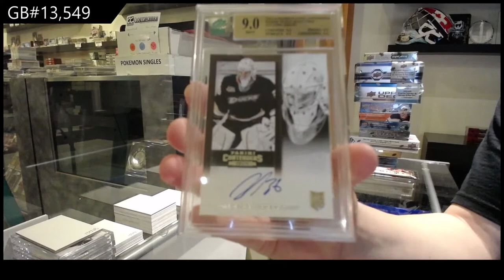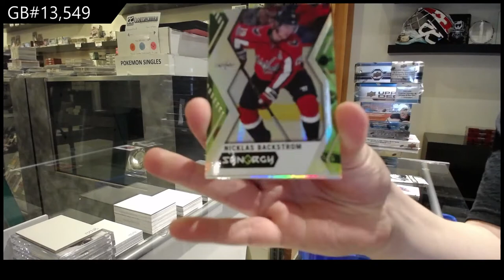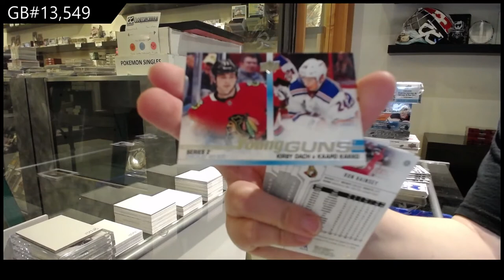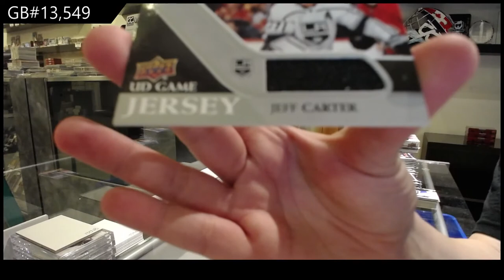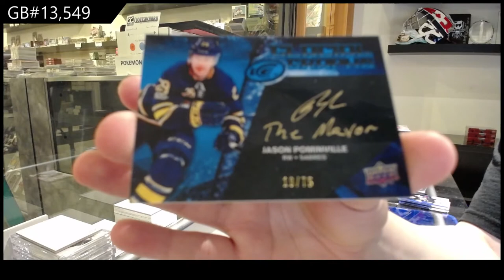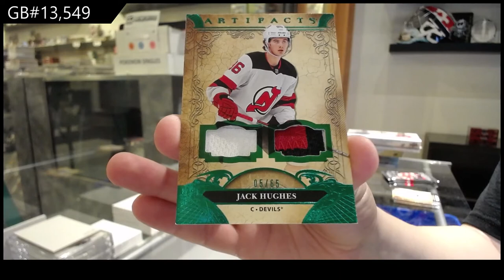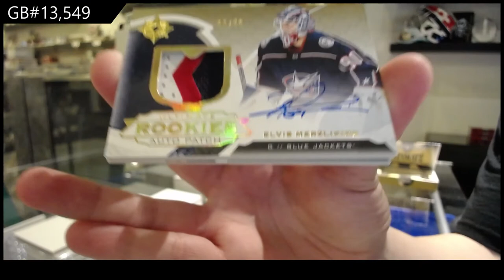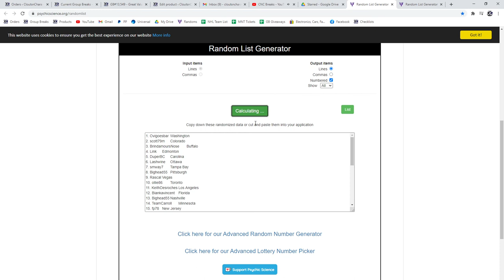10 Box Hockey Mix Break With Splendor - C&C GB #13,549